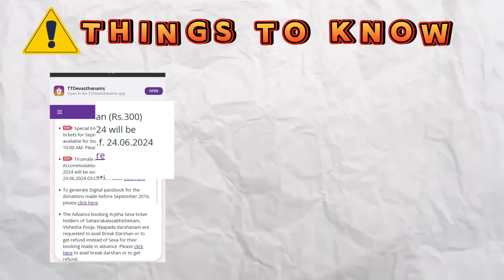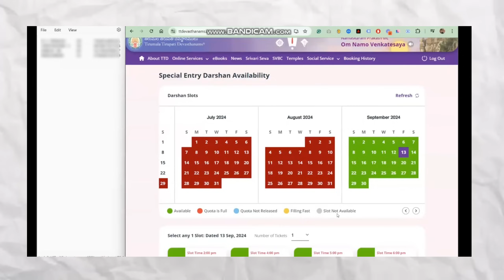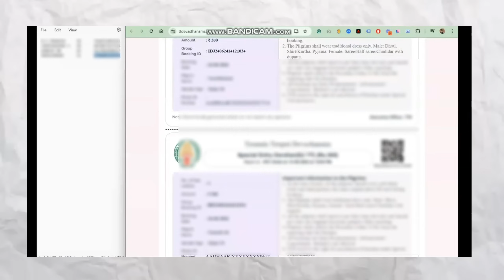How to book 300 rs ticket tirumala online tamil | TTD 300rs online darshan ticket booking in tamil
Hello! 🙏

In this video, we provide a complete guide for how to book Rs. 300 tirumala darshan online. Easily book your darshan ticket to see Lord Venkateswara, the deity of the Tirupati Temple.

🌟 Key Features of the Video:

Introduction to the official website of Tirupati Devasthanam
Creating an account and logging in
Selecting the Rs. 300 darshan ticket
Choosing the darshan time and booking the ticket
Printing your ticket and essential information

⚠️ Important Instructions:
Keep necessary documents ready
Ensure your ID proof and Aadhaar card are handy

Wishing everyone a pleasant darshan experience.